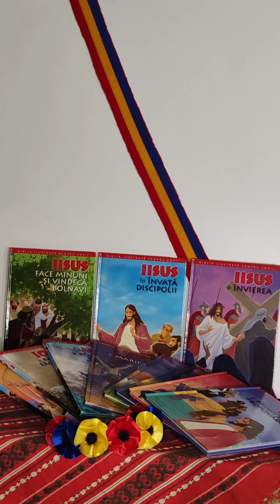54. BIBLIA REPOVESTITA PENTRU COPII – Volumul 2 - Iosif spune adevărul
BIBLIA REPOVESTITA PENTRU COPII – Volumul 2   –  Iosif și evreii în Egipt

Dragi copii îmi cer scuze pentru postările anterioare a „Bibliei pentru copii”, am observat că este o variantă mult prea greoaie pentru voi.

În acest sens am căutat o variantă mai plăcută și mai ușoară pentru voi și astfel am găsit „Biblia pentru copii repovestită”.

Sunt absolut sigură că această variantă o să vă placă foarte mult și o să vă placă fiecare poveste din această  variantă.

Această Biblie are 12 volume pe care le vom parcurge împreună, pas cu pas și ne vom bucura împreună de toate aceste frumoase povestiri biblice.

Vă doresc audiție plăcută!